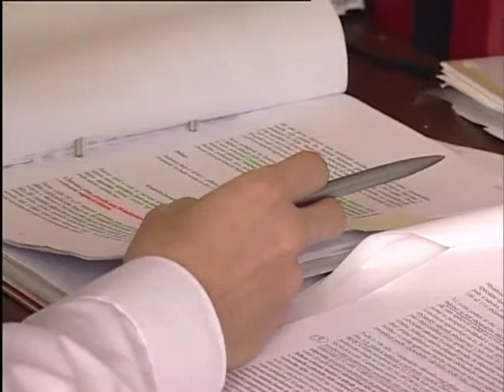LAVORO: FEDRIGA, COMPARTO PUBBLICO NON PUO' ESSERE AMMORTIZZATORE SOCIALE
ROMA, 5 Giu. - Il comparto pubblico non deve e non può essere considerato un ammortizzatore sociale. Se i risparmi derivanti dallillogicità imperante in questo settore fossero reinvestiti nella detassazione alle imprese avremmo 2,5 posti di lavoro in più nel privato per ogni posto pubblico improduttivo eliminato. La logica deve essere: meno Stato, meno sprechi e più federalismo. Lo dichiara Massimiliano Fedriga, capogruppo in Commissione Lavoro a Montecitorio per la Lega Nord, a margine dellaudizione con il ministro della Pubblica amministrazione Gianpiero D'Alia che ha illustrato le linee guida del suo dicastero. Se il pubblico ha una priorità questa non può essere altro che la lotta allassenteismo. Per creare condizioni di parità, inoltre, sarebbe opportuno che la proporzione di dipendenti rispetto al numero di abitanti fosse per tutto il Paese quella che già esiste al Nord, in questo modo avremmo 600.000 dipendenti pubblici in meno. Così facendo eviteremmo di dover assistere sbigottiti a situazioni al limite del farsesco quali lesubero di forestali del meridione. Eora di mettere fine alla disparità tra nord e sud perché la crisi ha colpito tutti e restituire un po di giustizia e meritocrazia può essere un buon punto di partenza.